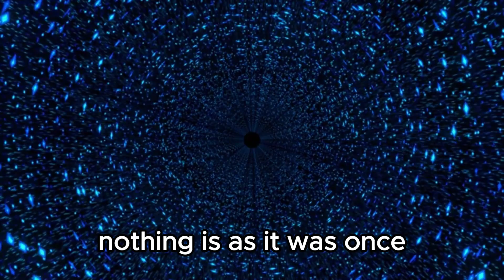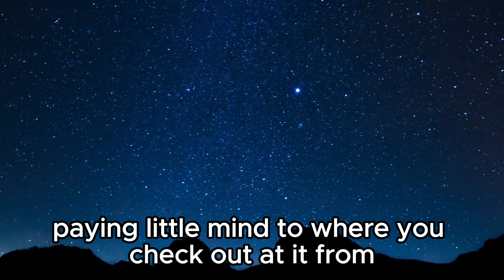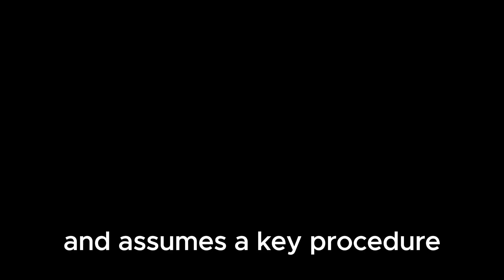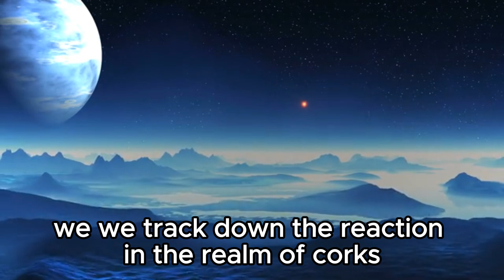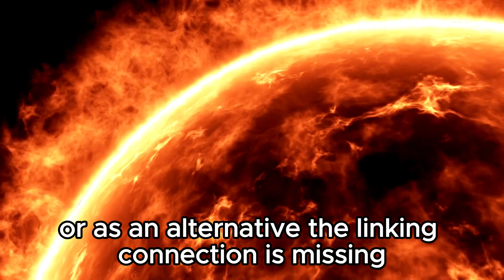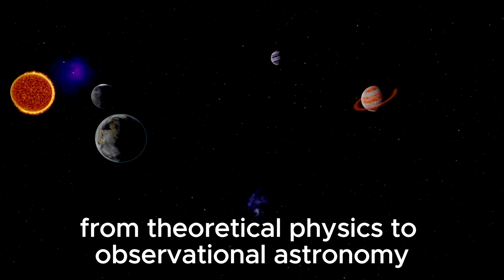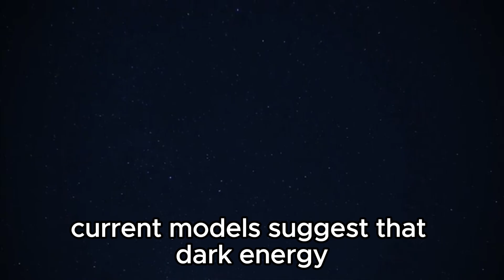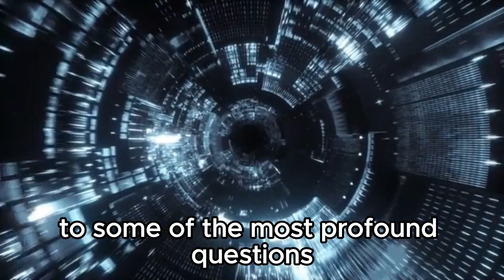Nobel Laureate Warns! The James Webb Telescope Has Just Discovered Something Strange in the Universe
🌌 Brace for impact as the universe reveals its secrets in a way we never imagined! 🚀 A dire warning comes from a Nobel Laureate as the James Webb Telescope uncovers something profoundly strange lurking in the depths of the cosmos.

🔭 Join us on a gripping journey through the cosmos as we confront the unsettling revelations brought to light by the James Webb Telescope. From the distant corners of the universe to the forefront of scientific inquiry, we delve deep into the implications of this extraordinary discovery.

🌟 Prepare for a paradigm shift as we grapple with the implications of this strange phenomenon. What could it be? A cosmic anomaly? An unexpected twist in the fabric of space-time? The answers are as elusive as they are unsettling, and we're here to decipher the cosmic code.

🔬 Our expert analysis offers invaluable insights into the implications of this strange discovery, shedding light on the forefront of astrophysical research and the tantalizing questions it raises about the nature of our universe. From theories of cosmic evolution to the search for extraterrestrial intelligence, we leave no stone unturned in our quest for understanding.

🎥 Don't miss out on this urgent call to explore the mysteries of the cosmos! Tune in to our channel and join the conversation as we navigate the unknown together. 🌠